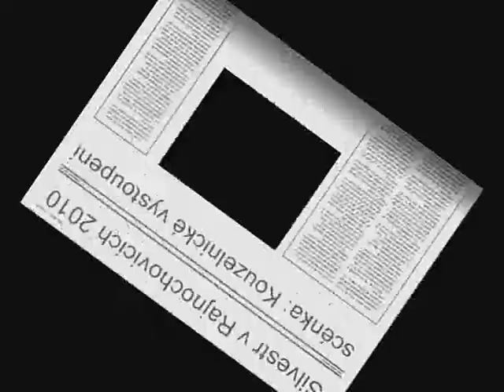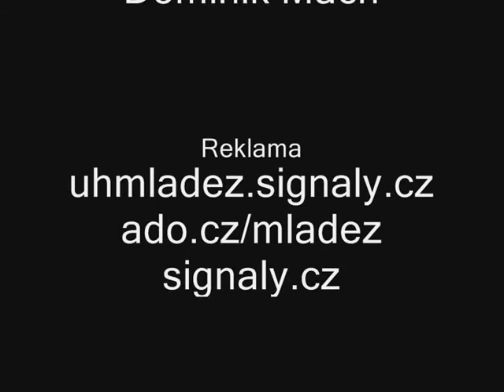Kouzelnické vystoupení Silvestr v Rajnochovicích 2010